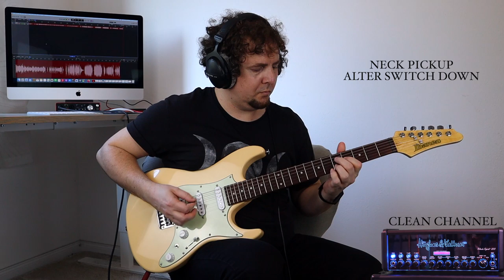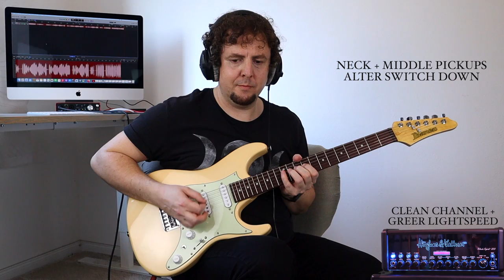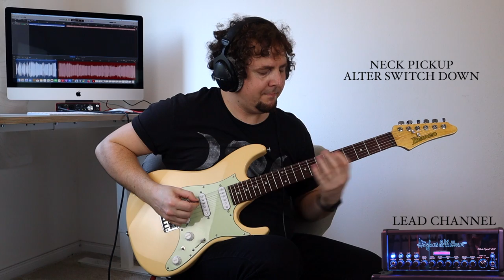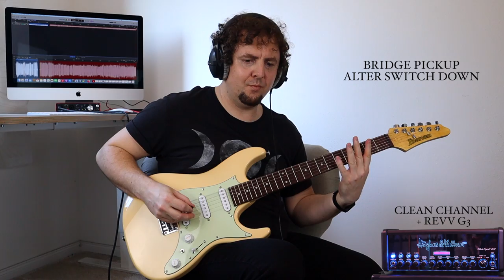Ibanez AZES Essentials AZES31 | Is this 2022’s best and most versatile budget Strat? Review & Demo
This is my in-depth look at the Ibanez AZES31, a new(ish!) and rather affordable guitar in the Ibanez AZES (AZ Essentials) family.

Designed by Ibanez in cooperation with iconic guitarist and teacher Tomo Fujita, the AZES range is intended to offer the tone, versatility and playability of the brand’s AZ series to students and players on a budget – and the €299/$299 AZES31 does that in spades!

The Stratocaster-esque AZES31 is definitely built with ease of playing in mind. It has a lightweight poplar body with a maple neck and a jatoba fingerboard, whose medium frets, 25” scale length and 250mm (9.84”) fingerboard radius have been chosen to make everything as comfortable for beginners and students as possible.

The pickups are Ibanez Essentials, and you get the standard 5-way Strat switching system plus an Alter Switch, which gives you more options – you can simulate bridge and neck humbucker tones, and in the middle position, you can either use the middle pickup, or the neck and bridge together.

There’s a couple of other cool twists too: the AZES31 has a hardtail bridge, so no whammy bar to take you out of tune here, and Ibanez have also added their own Mono-unit output jack, a one-piece, solid plastic jack socket that should be more durable than the standard metal ones you generally find on budget guitars.

So, all that said, how does the AZES31 fare compared to its natural competitors, the Squier Strat and the Yamaha Pacifica? Let’s find out! In this video, I play the AZES 31 in as many different styles as I can – from country, folk and indie, to pop, rock, punk, metal and more – to find out just how well this budget axe performs.

Here are some links to the various playing samples and info bits:

00:00 Hello!
00:10 Introduction to the AZES31
01:09 Specs and info
02:31 Pickups and Alter Switch options
04:08 The neck
04:53 Today’s rig and plan

Clean Sounds
05:59 Clean tone reference chords on all pickups/Alter Switch options
06:36 Poppy barre chords
06:53 Blues progression
07:06 Ringing open indie pop chords
07:19 Country strummed chords
07:39 Country lead sound
07:47 Country ballad arpeggios
08:00 Indie art pop barre chords
08:12 Cowboy chords with tone control test
09:17 Droning indie chords
09:31 60s rock rhythm tone

Crunch Sounds (Clean Channel w/Greer Lightspeed)
09:41 Groovy classic rock riff
09:56 AC/DC inspired classic rock riff
10:14 Hendrix inspired classic rock riff
10:30 Airbourne inspired classic rock riff
10:41 Classic rock riff
10:58 Another Hendrix inspired riff
11:15 Fat indie rhythm chords
11:31 Garage rock riff
11:48 Edgy indie rock chords
12:02 Indie rock barre chords
12:27 Volume control roll-off test
13:11 Indie octave chords riff
13:39 Droning indie open string riff on all pickups
14:20 Indie rock octave chords

Lead Channel Sounds
14:45 Classic hard rock riff
15:03 Hard rock riff
15:20 Glam rock riff
15:33 Hair metal rhythm sound
15:54 Foo Fighters inspired modern rock riff
16:11 Alternative rock riff
16:25 Chunky alt rock chords
16:50 Pop punk riff
17:03 Pop punk melodic lead riff
17:20 Green Day inspired punk rock riff
17:33 Punk rock power chords
17:47 Progressive rock riff (Drop D tuning)
18:03 Modern rock palm-muted power chords (Drop D tuning)
18:28 Rage Against The Machine inspired groovy riff (Drop D tuning)

Clean Channel w/Revv G3 Distortion Pedal (all in Drop D tuning)
18:44 Metal chugging riff
19:00 Thrash metal riff
19:10 Mastodon inspired metal riff with country twang
19:22 Rammstein inspired industrial metal riff
19:35 Lead sounds
19:46 Classic heavy metal/sludge riff

20:18 My thoughts
21:34 First impressions out of the box
21:46 Weight
22:10 Build quality and hardware
23:45 Playability and neck
24:35 Sounds and versatility
27:07 What’s the competition for the AZES31?
28:16 Final conclusions
29:19 Thanks and goodbye

My setup was as follows: I ran the AZES31 into my Hughes & Kettner Black Spirit 200 head, using my Greer Lightspeed for the overdrive and my Revv G3 for the heavy distortion sounds. The amp went from the Red Box DI straight into my Focusrite Scarlett 2i4, which went into Logic Pro X. That's it. No post-processing on the sounds was done.